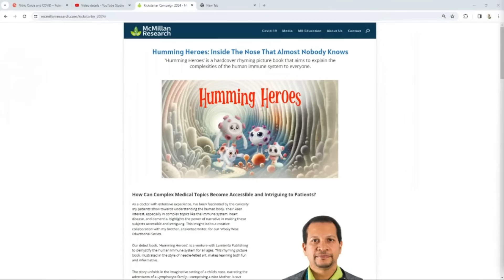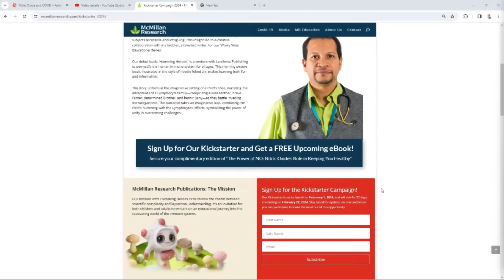The Remarkable Potential of Humming to STOP the Pandemic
Bringing science to life through the power of stories.

Register for Webinar
Nitric Oxide and COVID – Potential Strategies for Improved Outcomes

Interested in our Kickstarter program?
How to make a story teach important scientific principles.

Timecodes
0:00 Intro
0:13 Exploring a unique collaboration to share a story and engage the audience in a Kickstarter program.
3:47 Immune system story and potential impact of simple strategies.
7:03 The power of humming in fighting a pandemic is highlighted through a story of bravery and success.